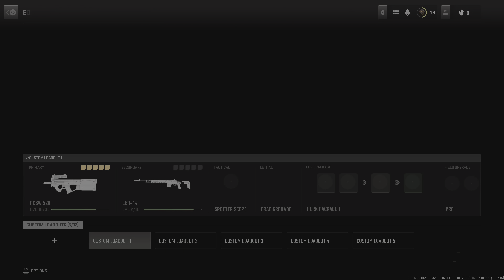Call of Duty: Modern Warfare II Ep 4 Search And Destroy!!